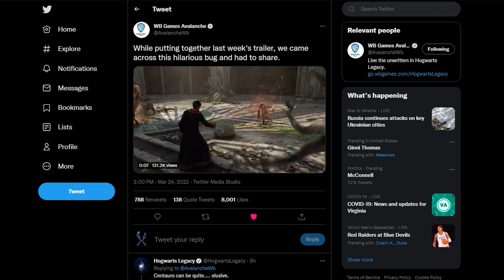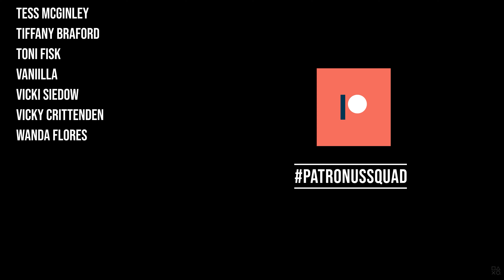NEW COMPANIONS Feature In Hogwarts Legacy Gameplay | Trailer Breakdown | XpectoGO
In the Hogwarts Legacy gameplay trailer, we are introduced to NEW COMPANIONS at Hogwarts. Who are they, what is their backstory, and what abilities could we learn from them to enhance our gameplay? We answer just that, let's talk

NEW TO THE CHANNEL??!! We make FUN & HYPED Hogwarts Legacy new, reactions, and theory videos.

💌📭 MAIL -
417 W 20th

👥 J O I N:
XpectoGO Disocrd: